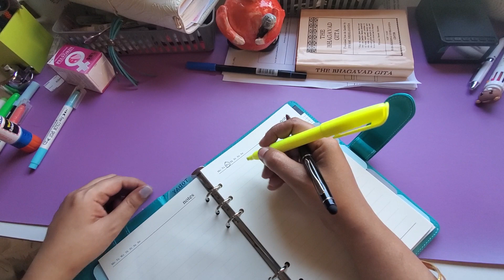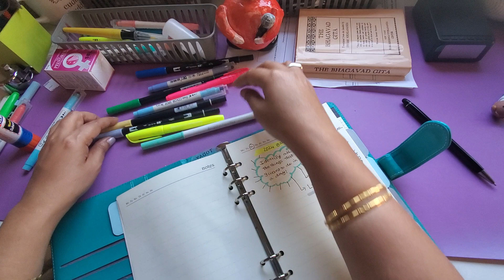Brainstorm Session 1 Wason A5 binder